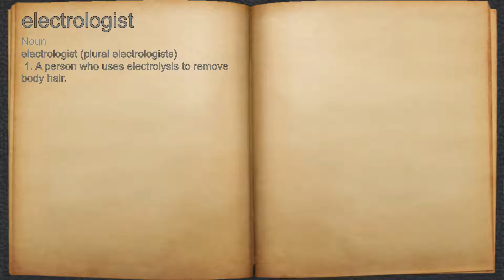What does electrologist mean?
A spoken definition of electrologist.

Intro Sound:
Typewriter - Tamskp